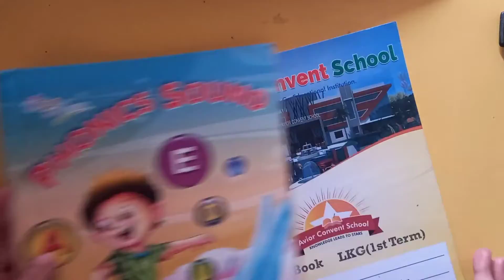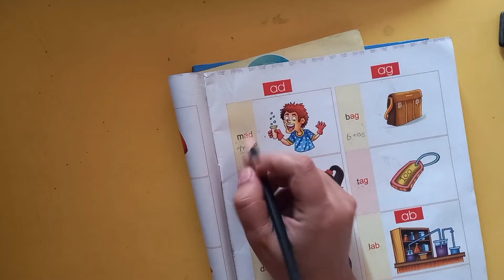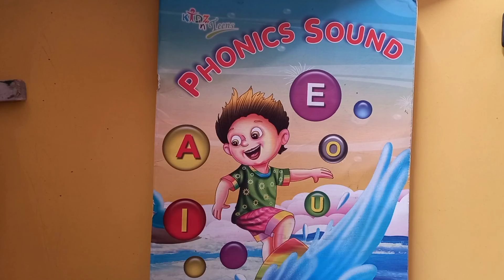LKG Grade | English | Cursive C | AV Assignment 6 | 6th July 2021